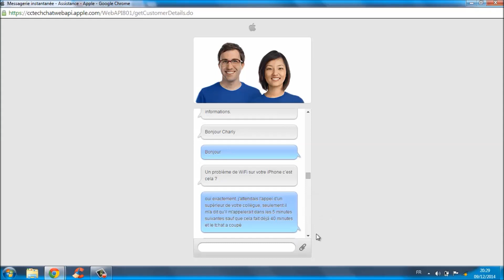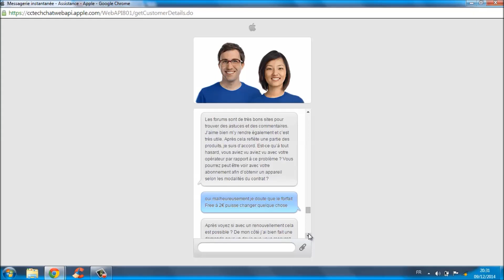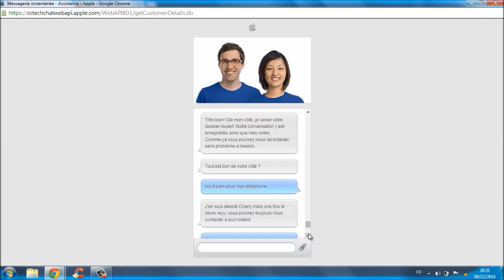L'avis d'un conseiller Apple sur le problème Wifi iOS 8 - iPhone 4S, iPad 2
Une vidéo très spéciale qui vous montre l'assistance Apple en chat 24/24h.
Vous allez donc voir une conversation avec un conseiller Apple et moi-même, j'ai tenté de faire changer mon iPhone 4S à cause du problème de Wifi grisé sur iOS 8 et iOS 7 en vain.
Mais rassurez-vous car depuis j'ai pu trouvé une solution que je vais vous présenter très prochainement.

► Visiter mon site et télécharger ma WebApp
Site Officiel ( en cours de création)

(Attention, Chhacha38 n'est en aucun cas responsable de toutes mauvaises manipulation effectué en regardant une vidéo)